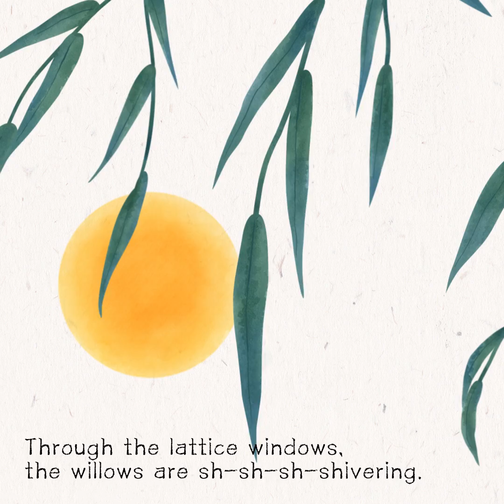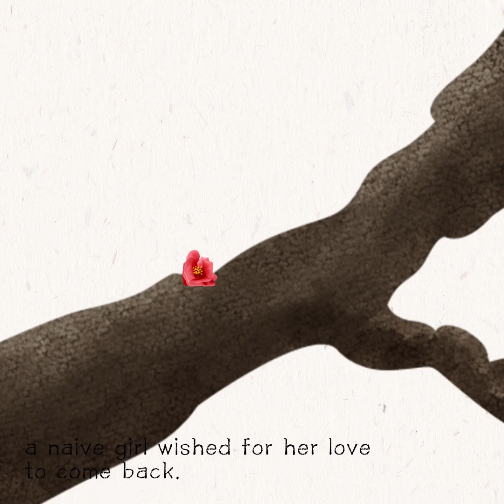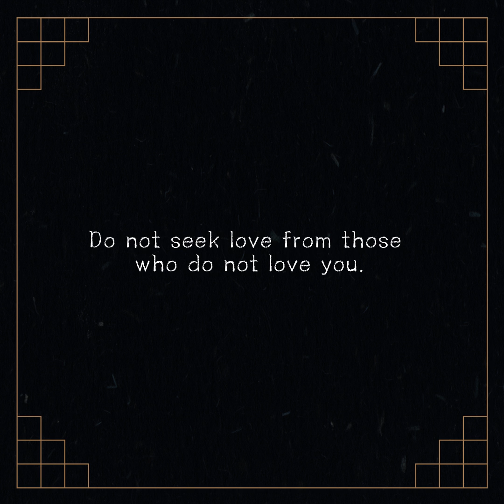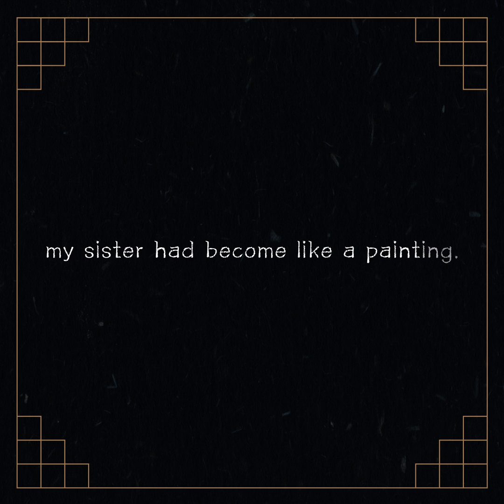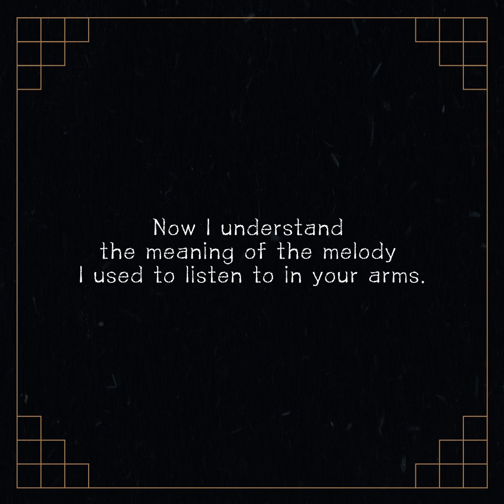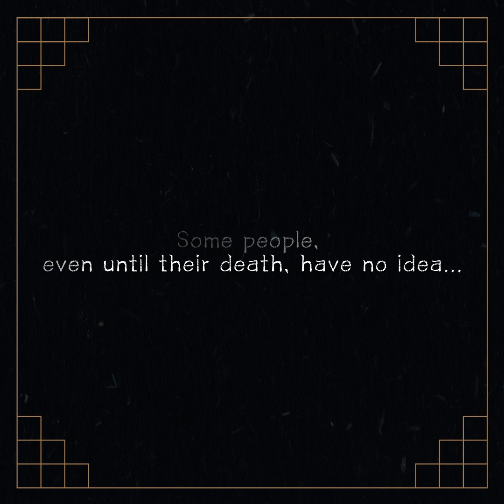[MV] 심규선(Lucia) - 화조도 (Hwa-jo-do : Flowers and Birds painting) (ENG sub)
Lucia (심규선)
Fantasy Pieces op.2 [ARIA]
19.10.02

Hwa-jo-do : Flowers and Birds painting MV

Through the lattice windows, the willows are sh-sh-sh-shivering.
A woman, lying awake late at night, depends on a song as she weeps.
Tying up her intricate, flower-embroidered cuff,
a naive girl wished for her love to come back.

How could I forget that shining moment?
Did you think that just telling me to forget everything would work?
The voice that used to call me is now gone.
My beloved who fled like a bird.

Now I understand the meaning of the melody I used to hear on my mother’s back.
From mother to child.
The aria that flowers used to sing to birds.
Do not seek love from those who do not love you.
Some people, even until their death, have no idea
What love is.

When a blanket of fog engraves the eaves with viridescent colour.
The song of fallen oak leaves sung by my sleepless sister in the backyard.
Waves of silk travel around the world with the moon.
Before I knew it, my sister had become like a painting.

How could I forget that brief moment?
The touch that used to comfort me is now gone.

Now I understand the meaning of the melody I used to listen to in your arms.
From boys to girls.
Do not sing of love from those who have turned their back on you.

...what love is.